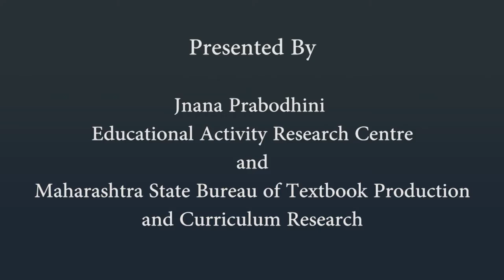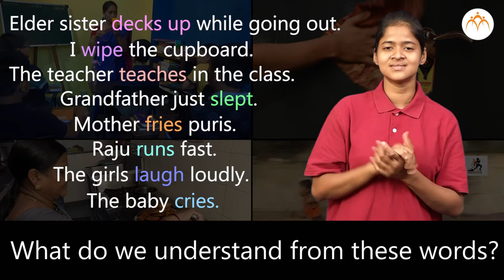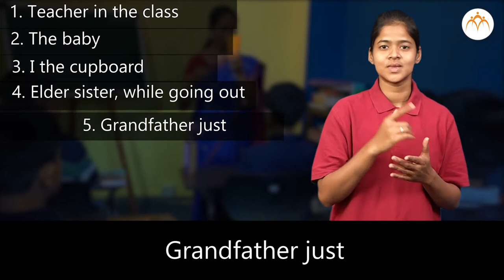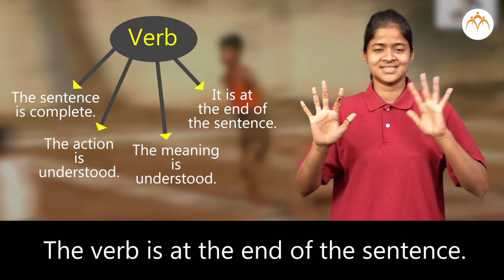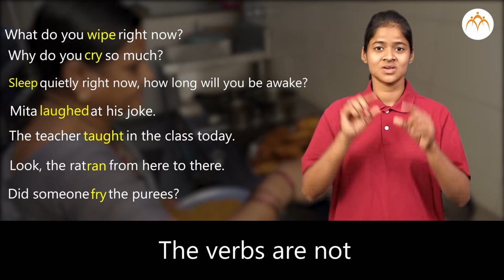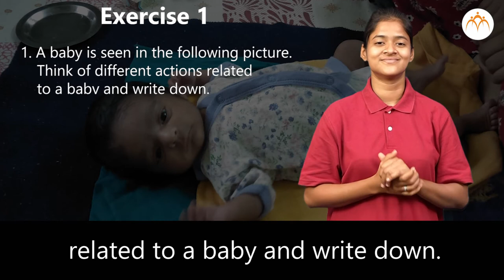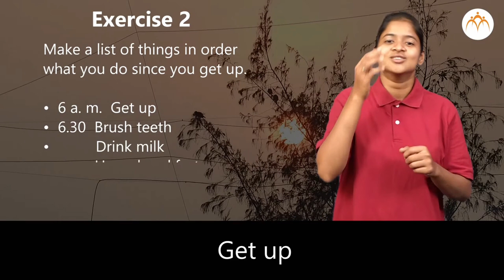Verbs | 1st | ISL (Indian Sign Language)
Verbs, 1st, ISL Marathi language learning content, Class 1, Jnana Prabodhini, Maharashtra Board,